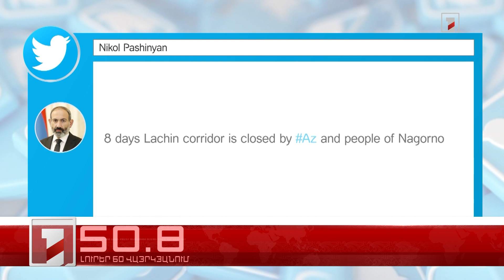Օրը՝ 60 վայրկյանում | 19.12.2022